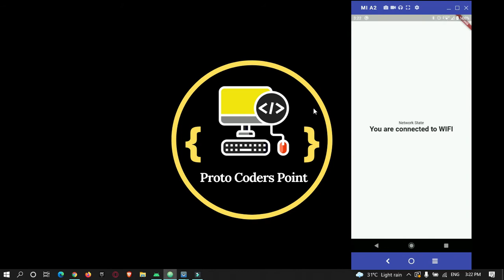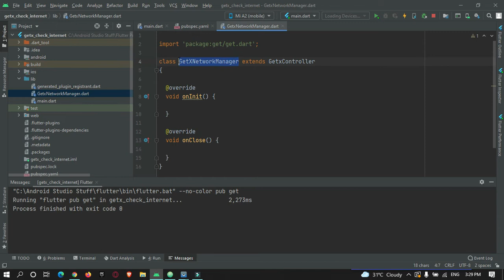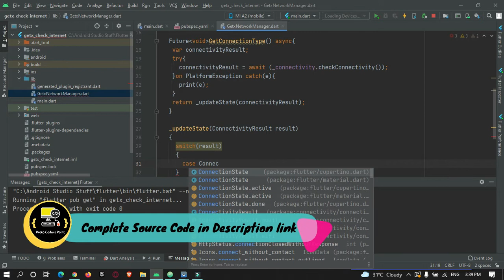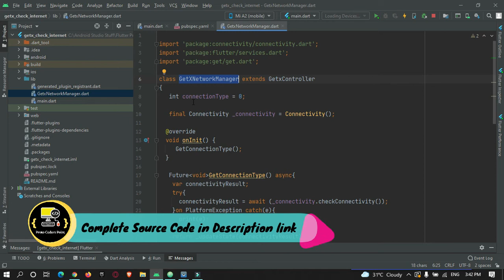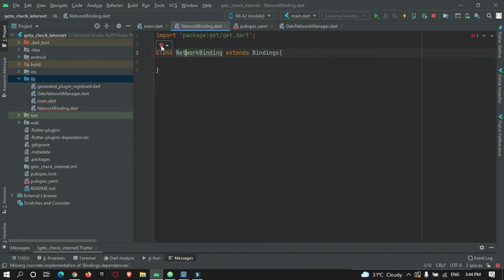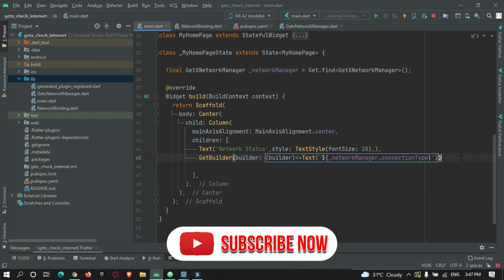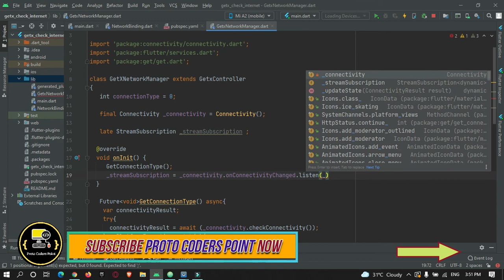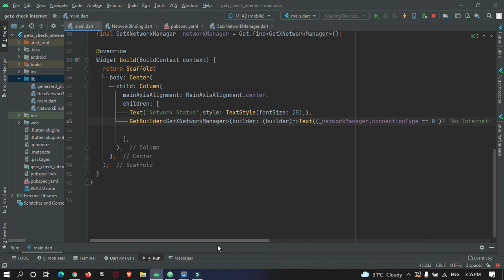GetX Flutter Check Internet connection - using flutter connectivity | GetX StateManagement example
Was this Tutorial helpful? Spread Motivation on me by supporting
Hi Guys, Welcome to Proto Coders Point...

In this flutter video tutorial, we will learn how to check internet connection continously in flutter by using flutter connectivity package & suppose if network state change for example network connectivity change from wifi to mobile data, then to update state of the flutter app w will make use of Getx Flutter package for state management.

 Source code of the video will be available soon.. please wait..